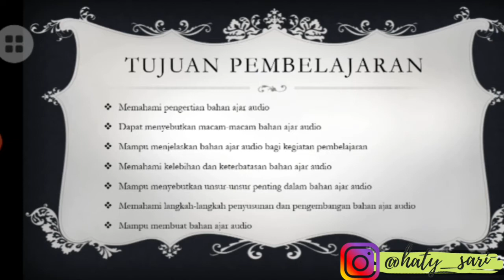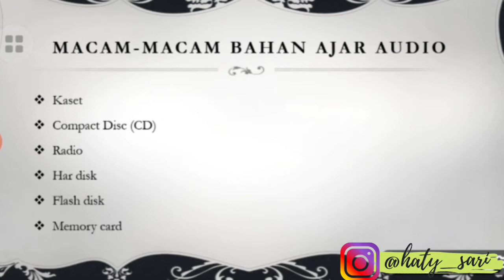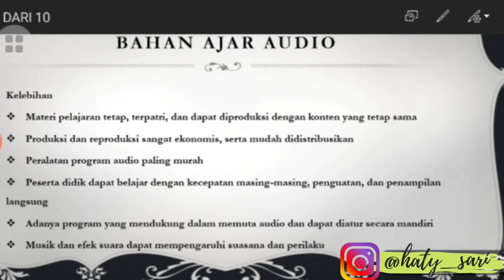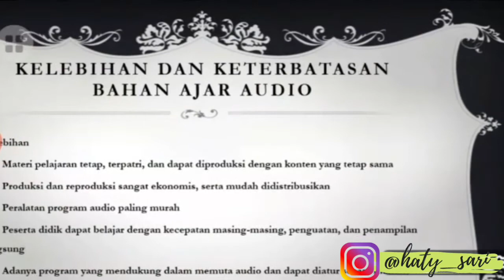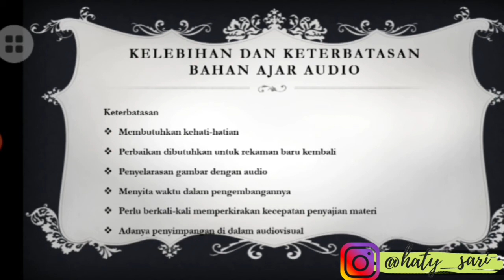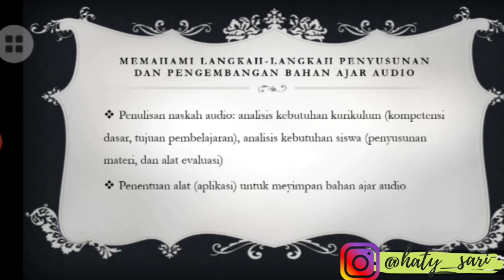Bahan Ajar Audio